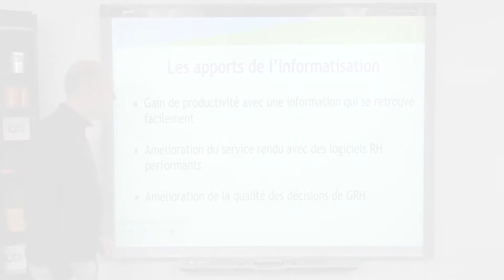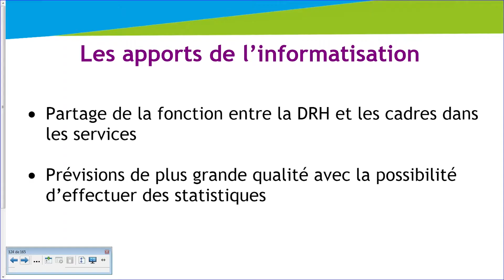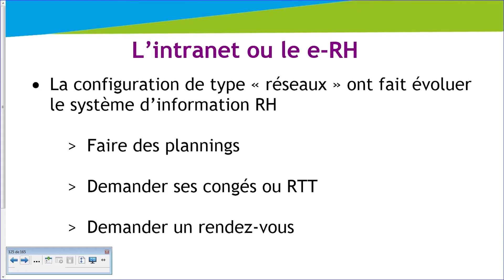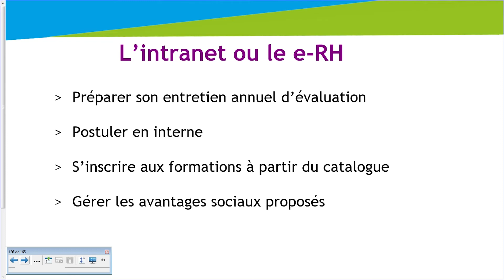L'informatisation des ressources humaines - Ressources humaines - digiSchool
pour toujours plus de documents !

Dans cette vidéo notre professeur en RH présente l'informatisation des ressources humaines. Découvrez-le ici.